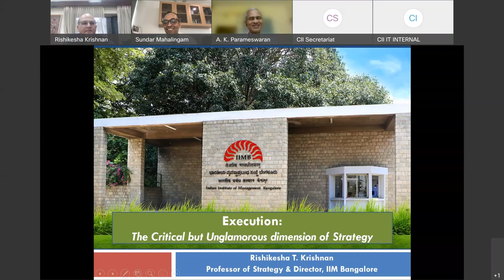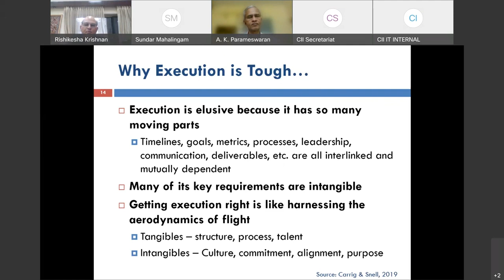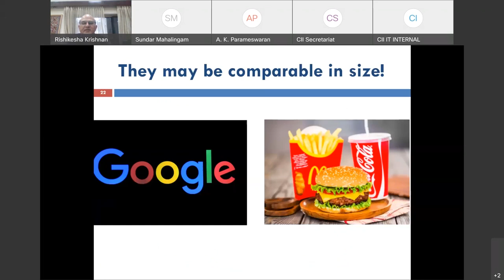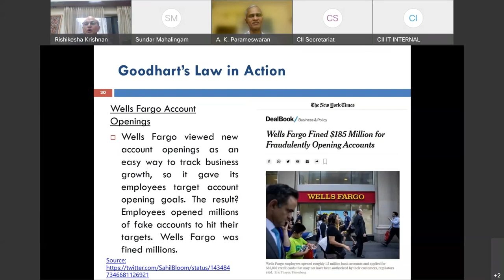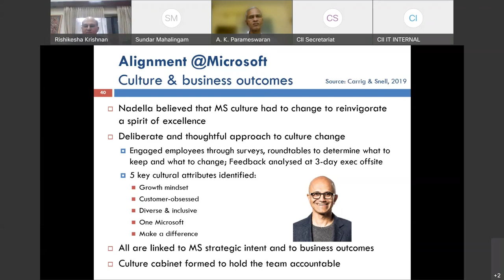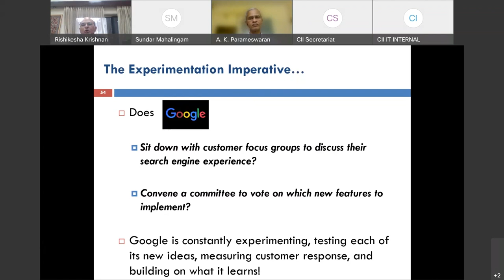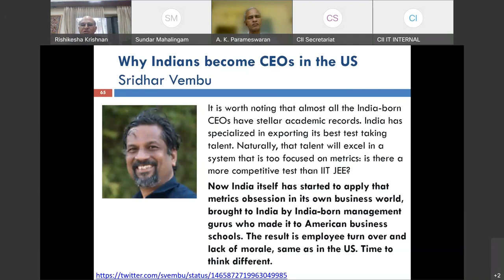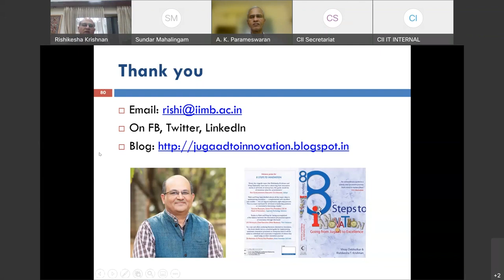Execution: The Unglamorous but Critical Dimension of Strategy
Prof Rishikesha T Krishnan, Director, IIM Bangalore, delivered a talk on Execution: The Unglamorous but Critical Dimension of Strategy organised by CII Chief Strategy Officers Forum, on December 9, 2021